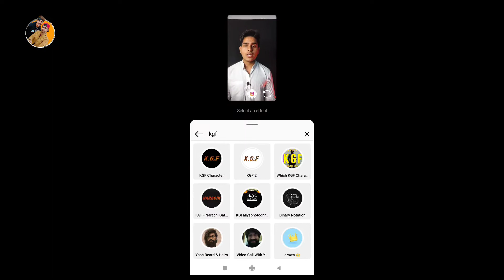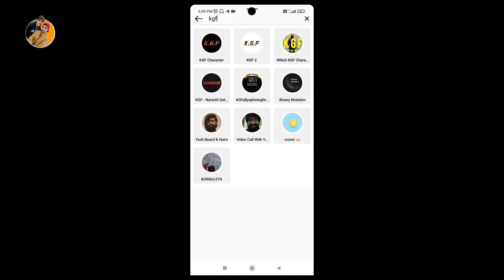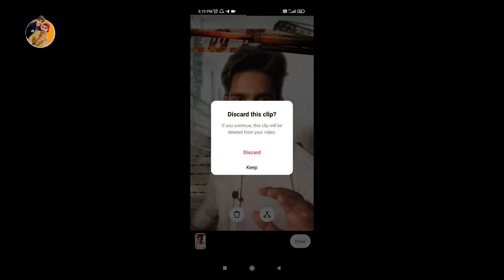TOP 3 VIRAL KGF CHAPTER 2 REELS EFFECTS 😍 | Instagram Filter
Video Intro :- aaj ki is video mein aapko KGF chapter 2 ke top Instagram fact batane wala hun agar aap Janna Chahte Hain To is video ko Jara iske liye mat karna

Must Watch :-

Part 3:-...

kgf chapter 2 instagram Reels Filter

kgf chapter 2 Reels effect

kgf chapter 2 Filter on reels

kgf chapter 2 song effect

kgf chapter 2 reels video

kgf chapter 2 movie Effect on reels

kgf chapter 2 video clips

how to find kgf chapter 2 Filter on instagram

kgf chapter 2 reels tutorial

TOPIC COVER IN THIS VIDEO  ▶️ kgf chapter 2, kgf 2, kgf, kgf 2 song, kgf chapter 2 full movie in hindi, kgf 2 trailer, kgf songs, kgf ringtone, kgf chapter 2 trailer, kgf 2 full movie in hindi

Problem Slove :-

Under 1,000
Under 2,000
My ring light
My Future Light

My Editing Smart :-
My First phone
I'm use phone
My future phone